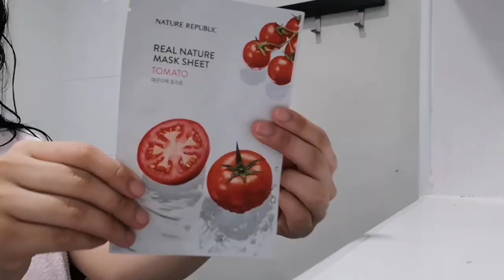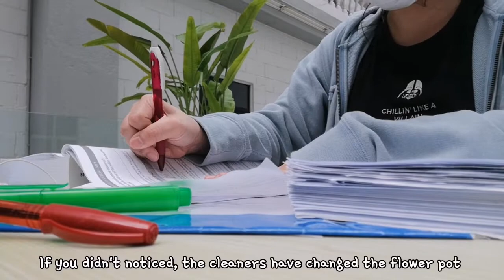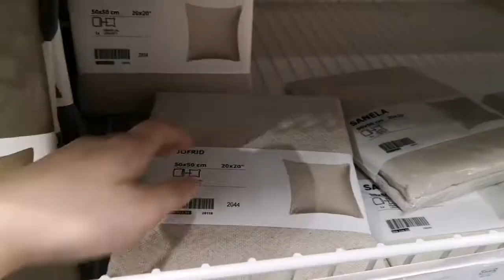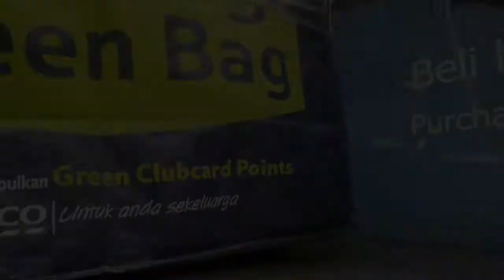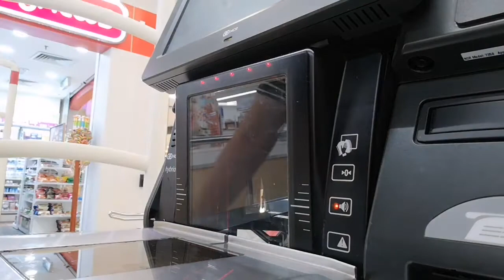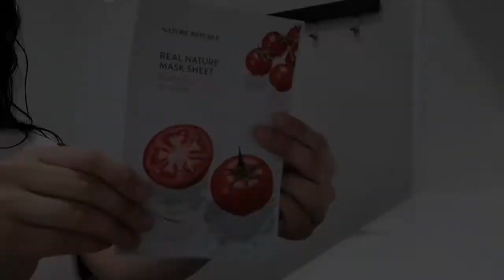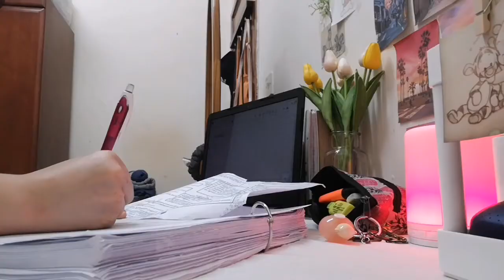busy week in my life☘️lots of stu(DYING), ikea, cafe study☕malaysia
heyy guys!!

My test is coming up soon and I have lots of studying to do so I thought of sharing a study vlog to you guys.

This vlog also includes me doing my weekly grocery shopping, shopping at ikea as well as studying at cafes.

Bgm president
- Happy Day
Ghostrifter
- Morning Routine
Daystar
- Hot Chocolate
- Sugar Beach
Jarico
- Island
Music supported by